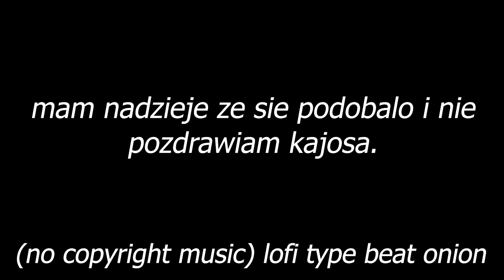nauka jezykow obcych w leauge of legends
kajos mnie uczy jezykow obcych

malanek montowal ten film, dajce mu lapke w gore :)